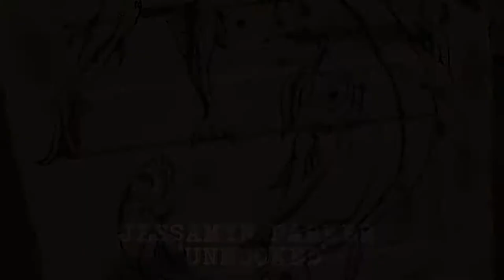Art for Recovery 2017 featuring artist Jessamyn Parker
Art for Recovery is a fundraising event we host each year to raise awareness, to eliminate stigma, and to bring healing to all who are touched by substance use disorders. The visual experience of viewing art is a powerful way to convey feelings and ideas and is a profound way to engage the public around difficult topics. 18 local  and renowned artists are creating works of art around this year’s theme: “What Family and Recovery Means to Me”
Art for Recovery Thursday September 7th from 5:30pm to 9:30pm at the Whitney Peak Hotel 255 N Virginia Street, Reno, NV  89501.

Transforming Youth Recovery is a 501(c)(3) non-profit whose mission is to invest in the future of our youth and families by bringing research, solution-based programs, and resources to substance use disorders, transforming the pathway for lifetime recovery. Our vision is to give every student a healthy and supportive place to learn and grow, and to give every family the tools and resources they need to be their children’s best advocates.